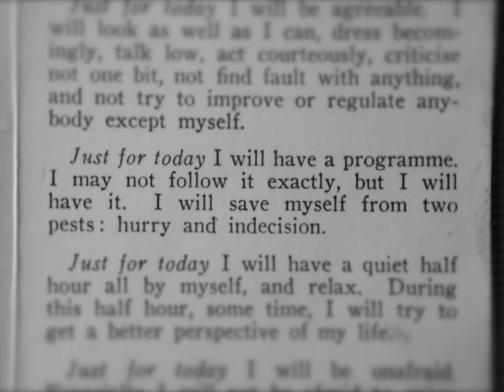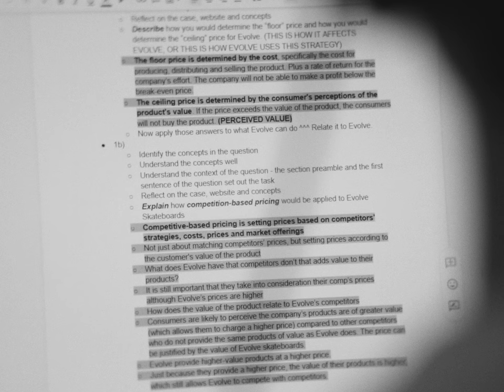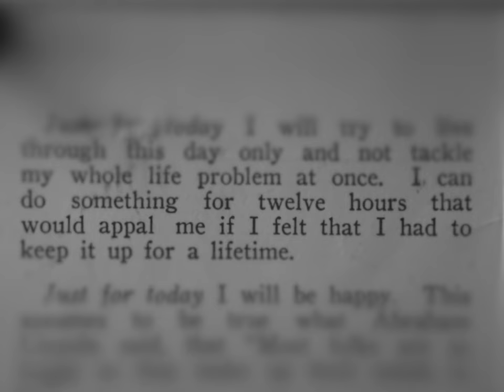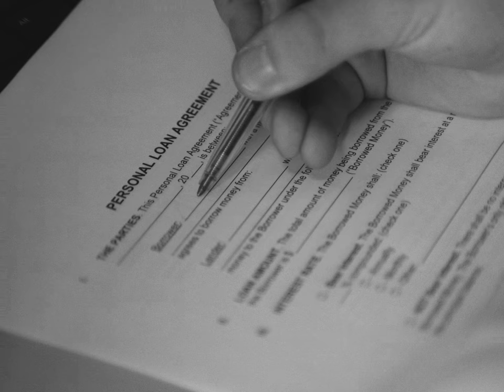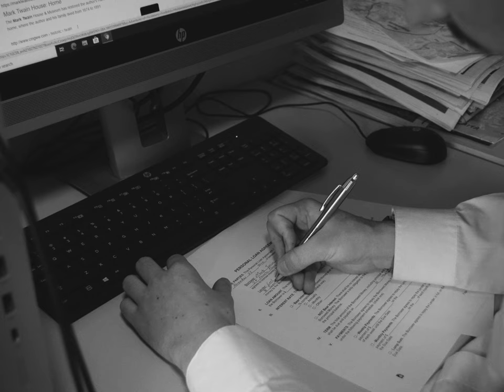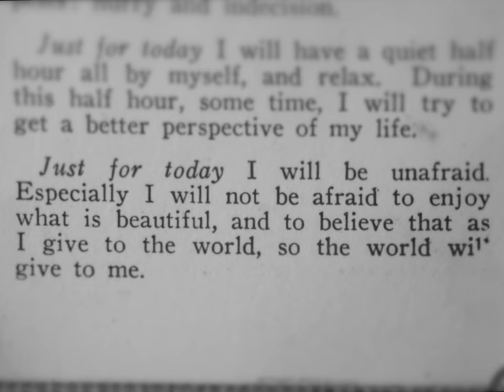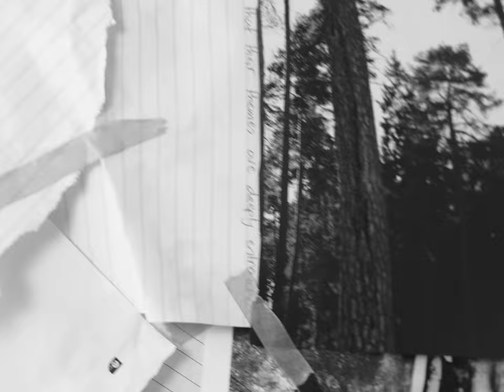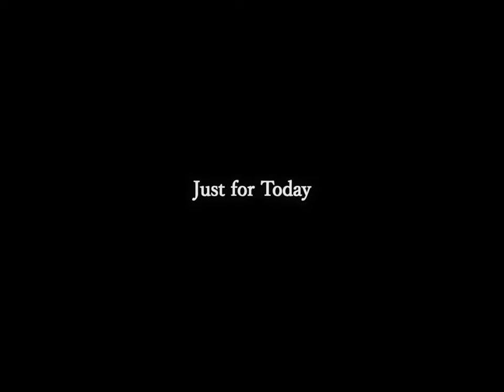Just for Today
A short film about Mark.

Written by Ben Panckhurst and Louis Nixon
Shot by Hamish Mckinley, Ben Panckhurst and Louis Nixon
Audio by Luka Clayton
Edited by Louis Nixon

Made as part of a 1st year University project.